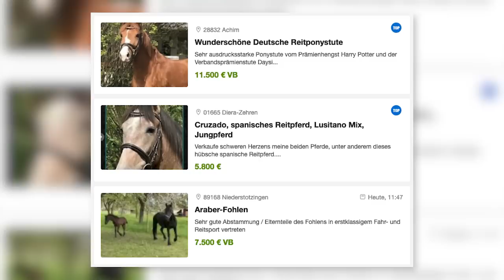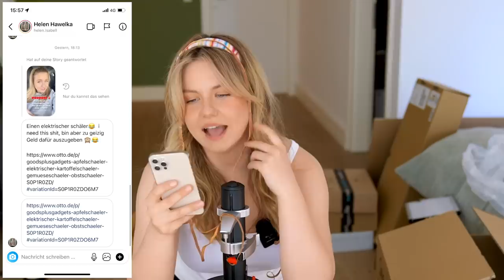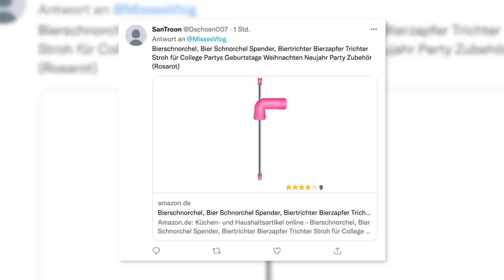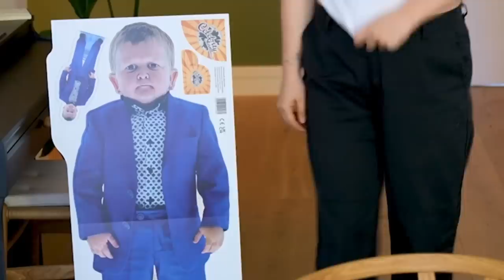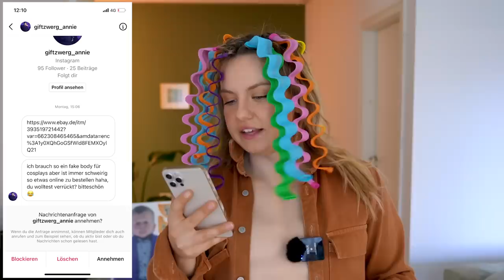Ich kaufe, was ihr kaufen wollt, teste es & schenk's Euch dann!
Ihr habt mir auf Instagram und Twitter Produkte geschickt, die ihr schon immer mal haben wolltet, euch aber nicht sicher seid, ob es das Geld wert ist.
Ich habe mich entschlossen, das für euch in die Hand zu nehmen! Welches Produkt wolltest du schon immer mal testen, warst dir aber nie sicher? Schreib es in die Kommentare!